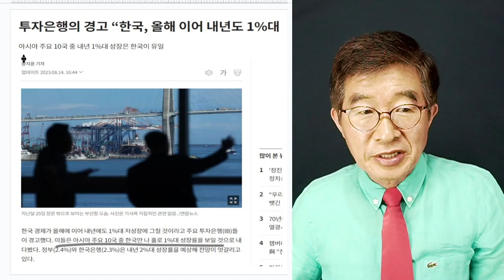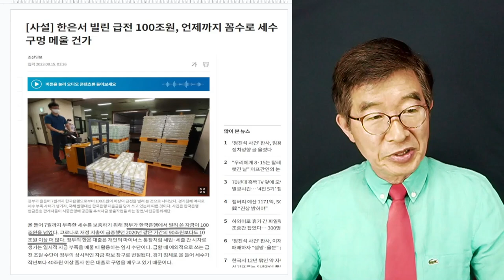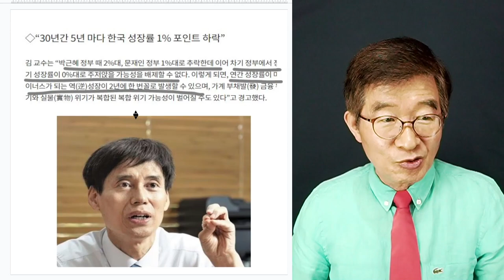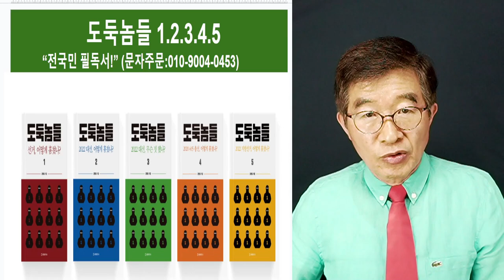한국, 허물허물 / 연속 2년째, 1% 성장율로 추락 [공병호TV]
Bitcoin : 3MTW849AkP2ftLeSK2teZHMmzLu7Z83s9U